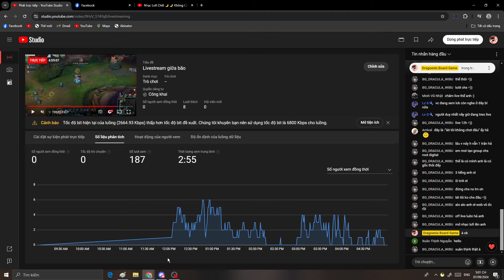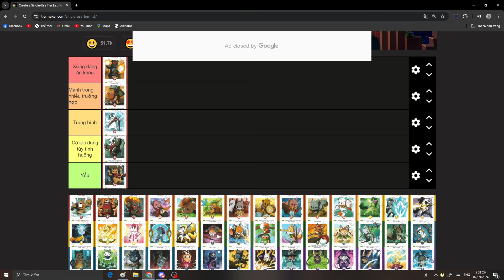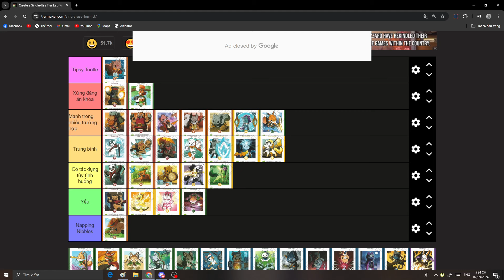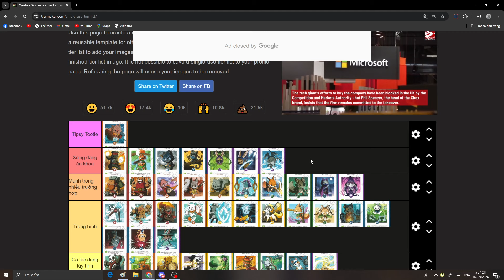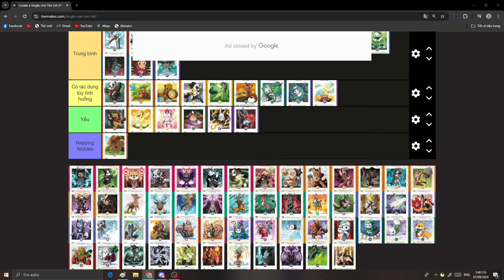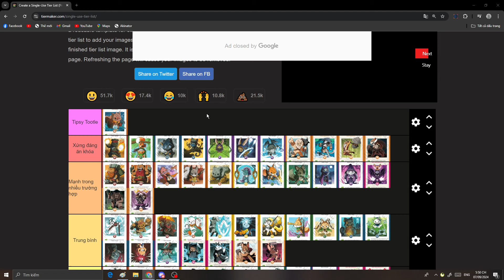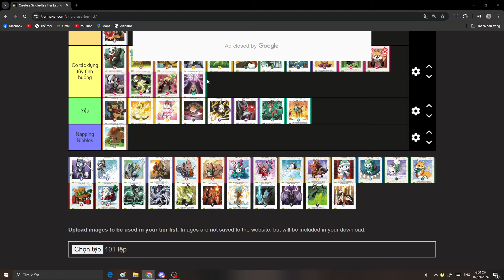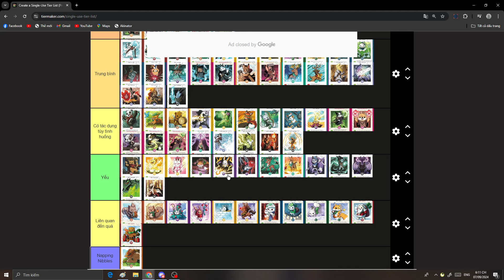Xếp hạng 101 Hero trong Here To Slay (Cơ bản + 4 bộ mở rộng)